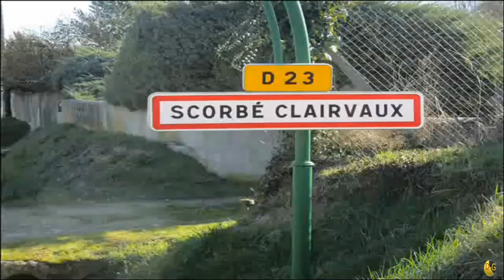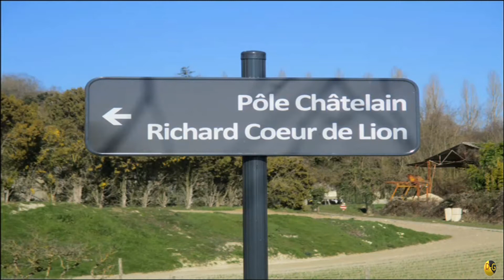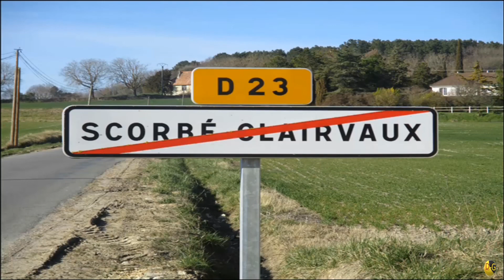LE MYSTERE CLAIRVALOIS - Musique Et Clip Vidéo De DOMINIQUE GUERIN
Nouveau Clip "THE FIST OF FURY " ( La Fureur De Vaincre )  Le VENDREDI 7 JUIN
  Ci-dessous les liens pour mes autres créations: